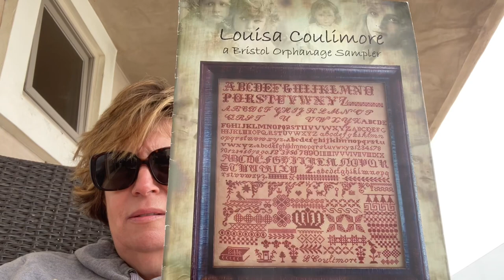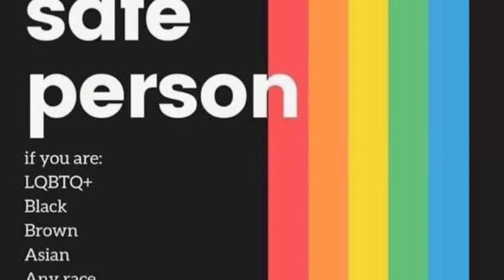Vacation Vlog #5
My last vacation Vlog from Laguna Beach. features an interview with Scotty ❤️